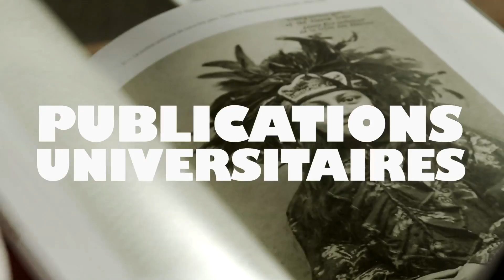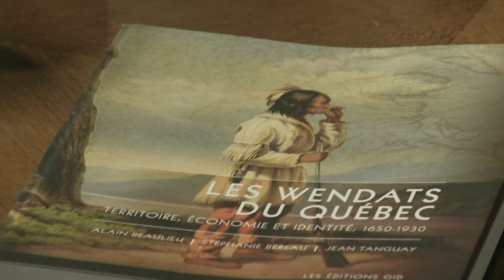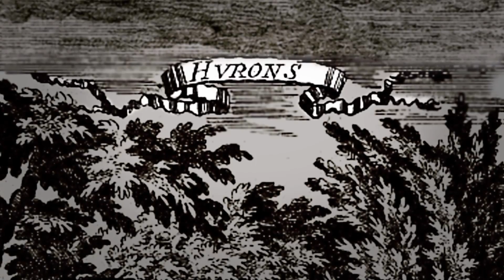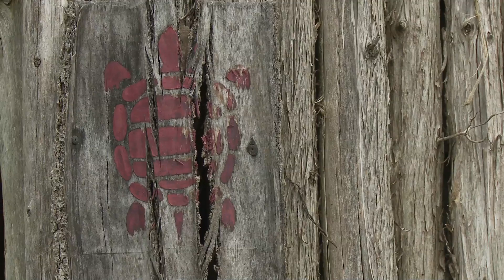Les Hurons-Wendats : la quasi-disparition d'un peuple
Décimés par les épidémies amenées par les Européens, humiliés et exilés après la défaite finale qui fit disparaître la Huronie de la carte en 1650 et pratiquement aspirés par l'assimilation et l'industrialisation du XIXe siècle, les Hurons-Wendats ont vécu quatre siècles de tragédies. Dans son ouvrage Les Wendats du Québec. Territoire, économie et identité, 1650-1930 (Éditions GID, 2013), Alain Beaulieu, professeur d'histoire amérindienne à l'UQAM, a voulu faire connaître l'histoire de ce peuple qui a survécu à l'extinction.